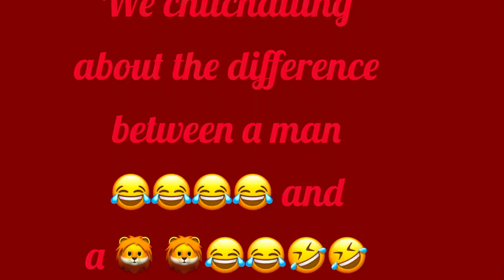Chitchatting with my sons , his two baby mama and friend 🤣🤣🤣🤣